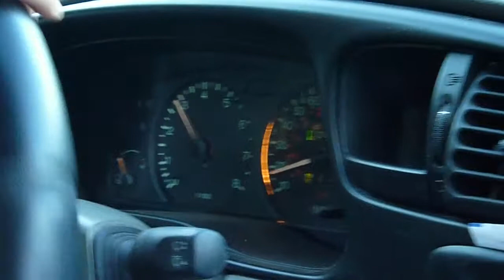Lumix DMC-FP3 Video Test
Just one of most likely many video tests to come from the Panasonic Lumix DMC-FP3 camera.